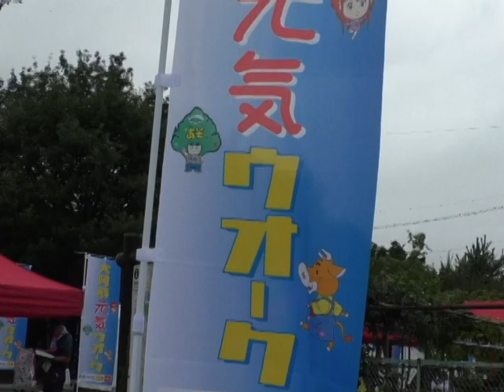第8回大阿蘇元気ウォーク2018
第8回大阿蘇元気ウォーク2018が開かれ、大勢の参加者が秋の風景が広がる阿蘇市でのウォーキングを楽しみました。